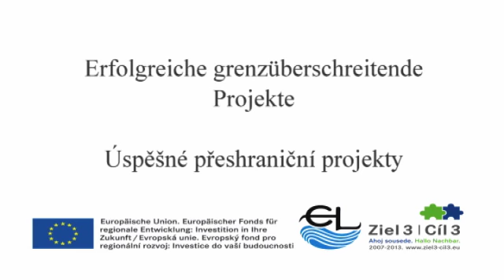EEL-Projekte wirken! | Pozitivní dopad projektů EEL!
Acht Beispiele erfolgreicher Projekte der Jahre 2010/2011
Představujeme osm úspěšných projektů realizovaných v letech 2010/2011.